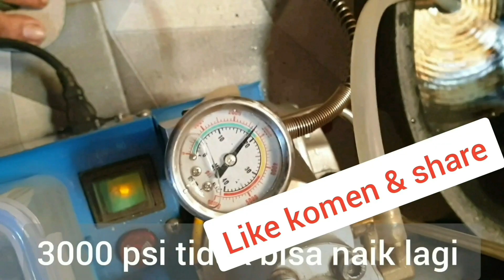Cara pemasangan Seal piston Hi-Kompresor PTFE Bronze filled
standar pemasangan seal type OMK ptfe bronze filled pada piston kompresor tekanan tinggi